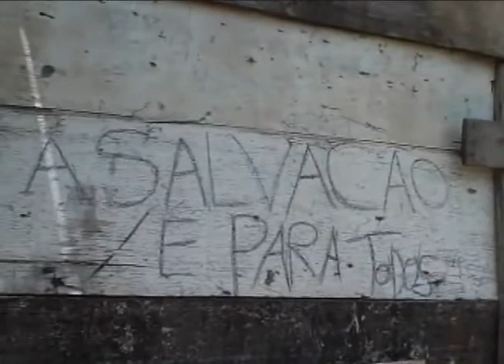FGV Center for Social Policy Documentary - Lack of sanitation at a Rio de Janeiro slum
In 2011, FGV's Center for Social Policy filmed this short documentary on the reality of the lack of sanitation at Batam slum in the suburb of Rio de Janeiro, where children are in direct and constant contact with sewage.

Production: Center for Social Policy / Fundação Getulio Vargas (FGV).
Direction, images and editing : André Neri/Américo Vermelho (Photos).